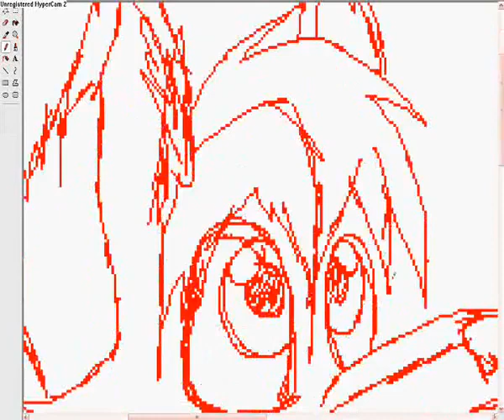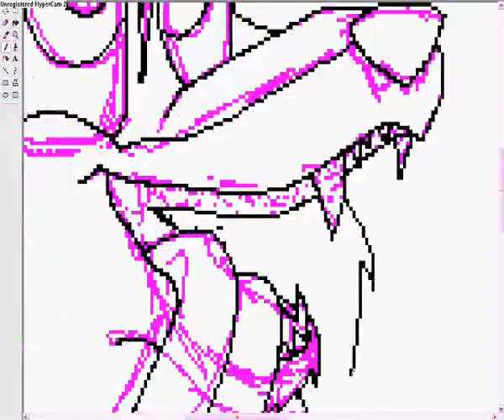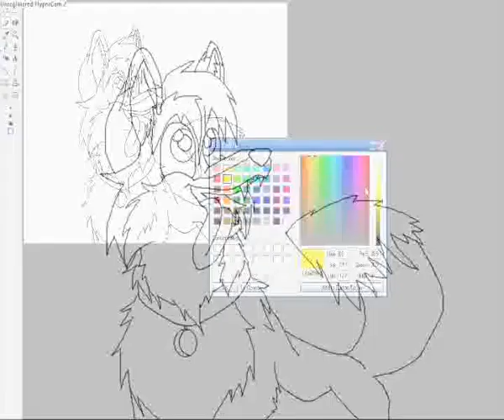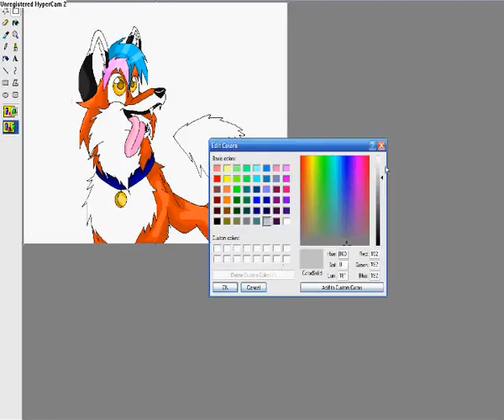Drawing And Coloring Cruiser On MS Paint (Fox Speedpaint)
I TAKE REQUESTS ON DRAWING EITHER MY OWN CHARACTERS IN A CERTAIN POSE OR SOMTHING OR REQUESTS ON DRAWING CHARACTERS YOU HAVE MADE.

Okay This Is Cruiser From My New Anime "Cruiser"

Actual Time: 26Mins 37Secs

Sorry It Goes Cheap And Scody When Its Zoomed Out Fully But Hypercam Sux XDD